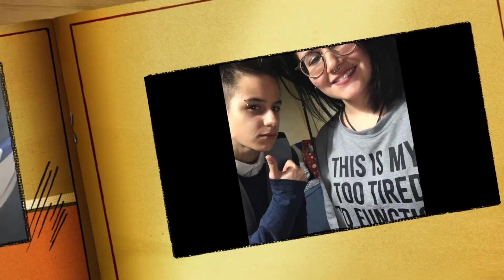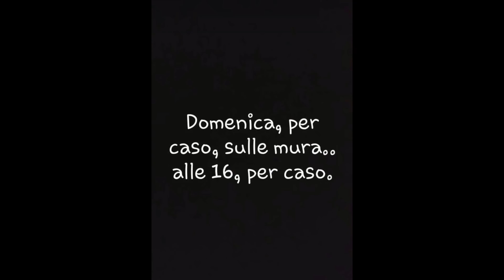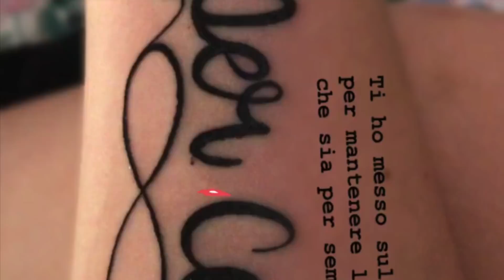PER CASO.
Ho voluto fare questo per te.
Alzate il volume al massimo.
canzone di muriel (kolors).